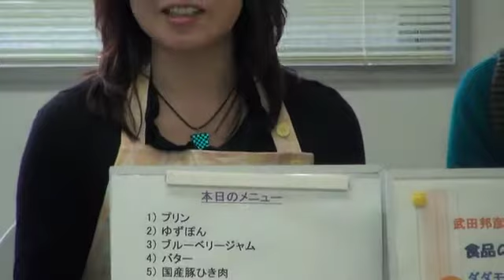120301 第4回 Aプロジェクト